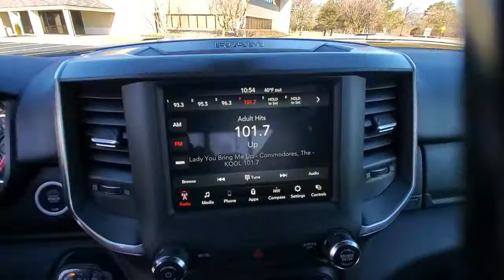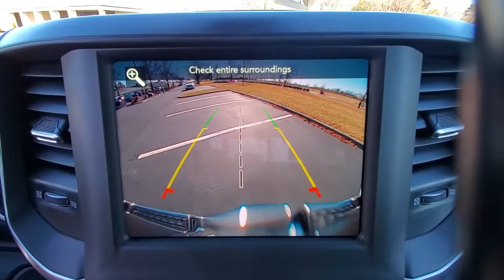2021 Ram 1500 available in Dublin, Columbus, Delaware, OH MN638747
Diamond Black Crystal Pearlcoat New 2021 Ram 1500 available in Dublin, Ohio at Crown CDJR Dublin. Servicing the Columbus, Delaware, Powell, Westerville, OH area.
2021 Ram 1500 Big Horn/Lone Star - Stock#: MN638747 - VIN#: 1C6SRFFT5MN638747

3 Rear Seat Head Restraints 3.21 Rear Axle Ratio 4 Way Front Headrests 40/20/40 Split Bench Seat 48V Belt Starter Generator 4-Wheel Disc Brakes 6 Speakers ABS brakes Air Conditioning Alloy wheels AM/FM radio Big Horn Level 1 Equipment Group Black Exterior Mirrors Brake assist Bumpers: chrome Cloth Bench Seat Compass Delay-off headlights Driver door bin Dual front impact airbags Dual front side impact airbags Electronic Stability Control Exterior Mirrors w/Supplemental Signals Front anti-roll bar Front Center Armrest w/Storage Front fog lights Front License Plate Bracket Front reading lights Front Seat Back Map Pockets Front wheel independent suspension Fully automatic headlights GPS Antenna Input Heated door mirrors Illuminated entry Integrated Voice Command w/Bluetooth Leather steering wheel Low tire pressure warning Manufacturers Statement of Origin MOPAR Front & Rear Rubber Floor Mats Occupant sensing airbag Outside temperature display Overhead airbag Overhead console Panic alarm ParkView Rear Back-Up Camera Passenger door bin Passenger vanity mirror Power 4-Way Driver Lumbar Adjust Power 8-Way Driver Seat Power door mirrors Power steering Power windows Quick Order Package 25Z Big Horn Radio data system Radio: Uconnect 3 w/5 Display Radio: Uconnect 4 w/8.4 Display Rear 60/40 Folding Seat Rear anti-roll bar Rear Dome w/On/Off Switch Lamp Rear seat center armrest Rear step bumper Rear Wheelhouse Liners Remote keyless entry Remote Start System Speed control Split folding rear seat Steering wheel mounted audio controls Sun Visors w/Illuminated Vanity Mirrors Tachometer Telescoping steering wheel Tilt steering wheel Traction control Trip computer Variably intermittent wipers Voltmeter Wheel to Wheel Side Steps Wheels: 18 x 8 Cast-Aluminum Painted Wheels: 20 x 9 Aluminum Chrome Clad (WRK). $8227 off MSRP!brbrDiamond Black Crystal Pearlcoat 2021 Ram 1500 Big Horn/Lone Star 4WD HEMI 5.7L V8 Multi Displacement VVT Price includes: $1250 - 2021 National Retail Consumer Cash 21CM1. Exp. 03/31/2021 $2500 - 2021 RAM National Retail Bonus Cash 21CMA1. Exp. 03/31/2021 $500 - Chrysler Capital 2021 Bonus Cash 20CM5. Exp. 03/31/2021